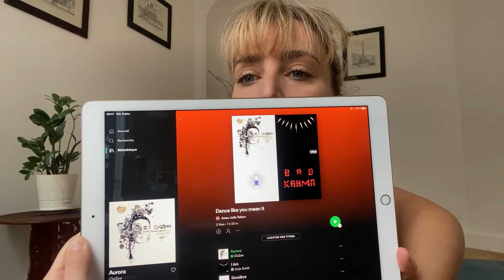Vinyasa post fêtes de fin d'année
Envie de reprendre des bonnes habitudes ?

Un cours de vinyasa pour se remettre en activité après les fêtes, et trouver son rythme.

Cours "détox" avec torsions et respirations de feu.